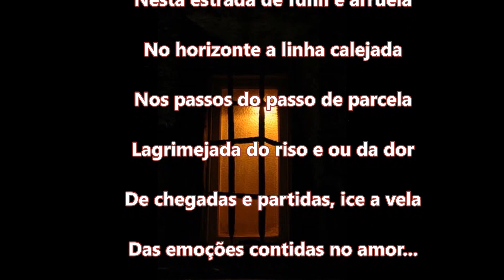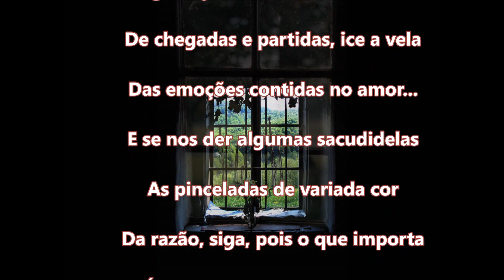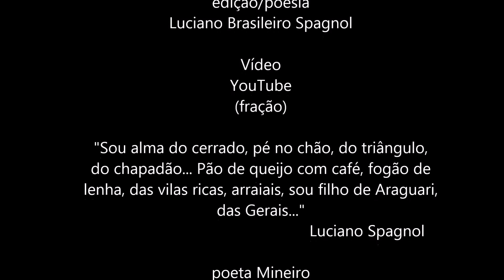Janela e Porta ... © Luciano Spagnol (poeta do cerrado)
Janela e Porta

Do outro lado da janela
Pulsa e a vida emoldurada
Vai passando e sem tramela
A cada dia uma nova jornada
Nesta estrada de funil e arruela
No horizonte a linha calejada
Nos passos do passo de parcela
Lagrimejada do riso e ou da dor
De chegadas e partidas, iça a vela
Das emoções contidas no amor...
E se nos der algumas sacudidelas
As pinceladas de variada cor
Da razão, siga, pois o que importa
É ter paixão e saber dar valor
E nunca trancar a janela e porta...
Deixe a luz lhe agasalhar com seu calor

10'34", 29/05/2015 - cerrado goiano